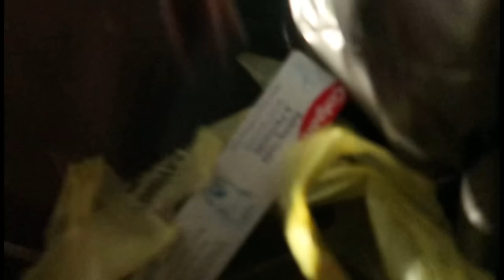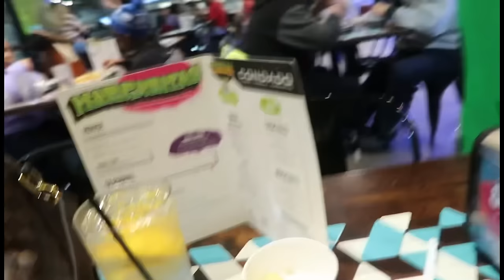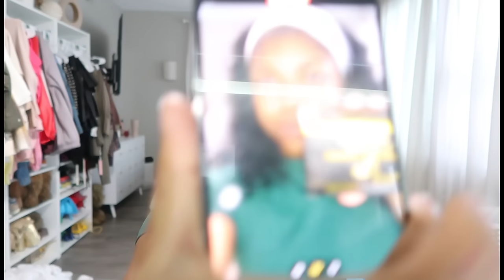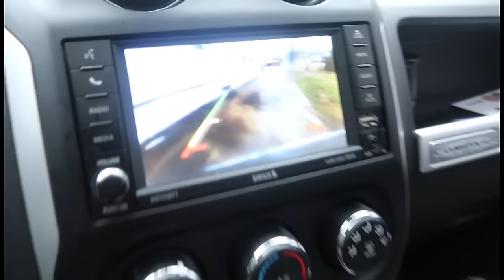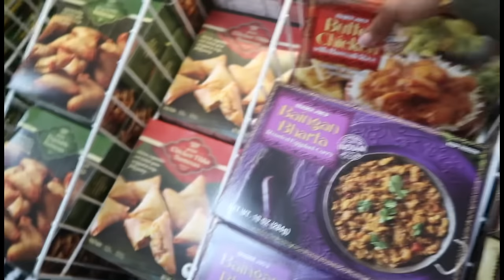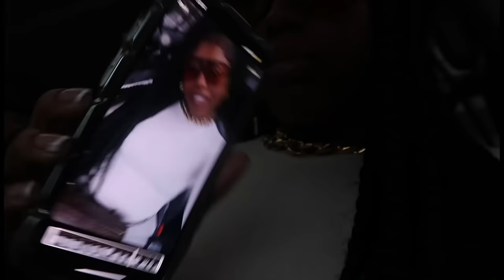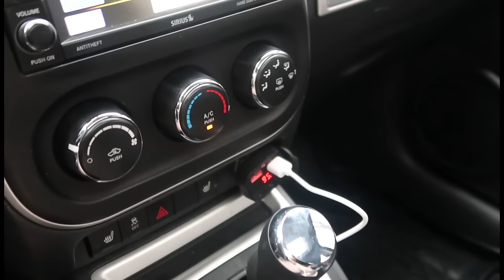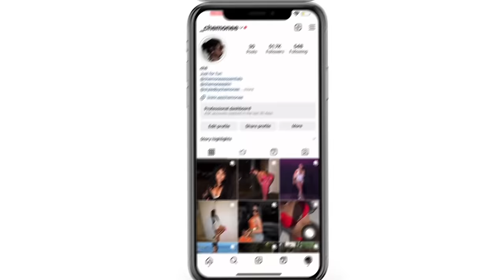Spend a long week with me | got my hair done + stuck in the mud + Trader Joe’s haul + drunk bowling.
Wow I honestly think the vlog is way too long this week 😂 but I won’t re edit so enjoy this long movie.